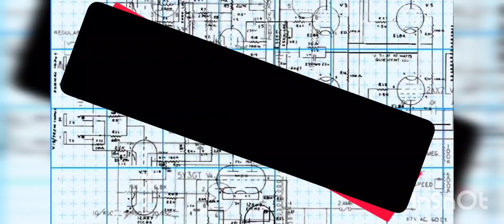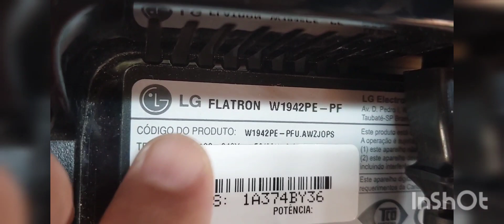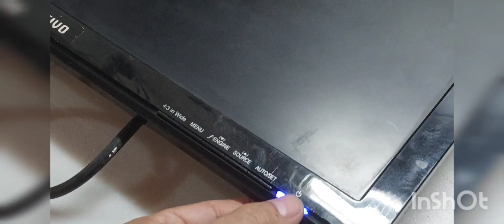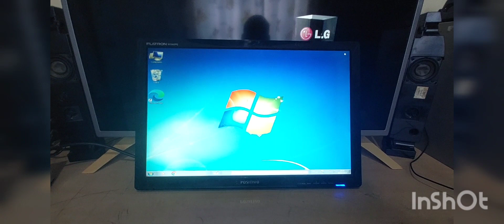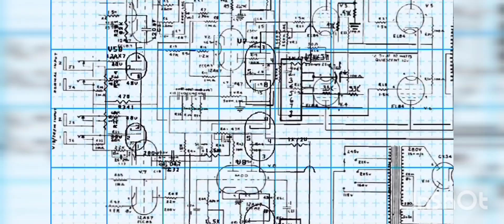COMO ARRUMAR MONITOR LG FLATRON W1942PE-PF TOTALMENTE INOPERANTE NÃO LIGA(RESOLVIDO) SIMPLES E FÁCIL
HOW TO FIX MONITOR LG FLATRON W1942PE-PF TOTALLY INOPERATIVE DOES NOT TURN ON(SOLVED) SIMPLE AND EASY
LINK COMO ARRUMAR MONITOR ACER AL1914-B ACENDE A LUZ DO POWER E DESLIGA ( RESOLVIDO ) SIMPLES E FÁCIL
LINK COMO ARRUMAR MONITOR LG FLATRON E2241S-PN NAO LIGA A LUZ DO POWER PISCANDO SEM IMAGEM (RESOLVIDO)
LINK COMO ARRUMAR MONITOR LG W1752T-PFT NÃO LIGA NADA ACENDE ALUZ DO POWER E DESLIGA ( RESOLVIDO ) FÁCIL
LINK COMO ARRUMAR MONITOR LG FLATRON 19CNV42K-B NÃO LIGA COM MAL CONTATO E TELA COM LISTRAS (RESOLVIDO)
LINK COMO ARRUMAR MONITOR LG FLATRON L177WS-BFS LIGA LUZ DO POWER MAIS NÃO DA IMAGEM (RESOLVIDO) FÁCIL
LINK COMO ARRUMAR MONITOR BRAZIL PC BPC-19WE02-B NAO LIGA SIMPLES E FÁCIL VIDEOS 1 e 2 (RESOLVIDO)
CONSERTA SERENO
MONITOR LG
HOW TO FIX MONITOR LG FLATRON W1942PE-PF TOTALLY INOPERATIVE
Como ligar a tela do monitor LG?
Analisando Monitor LG Flatron que não liga
Monitor LCD LG 19" não liga [morto]. O defeito mais comum
COMO ARRUMAR MONITOR LG FLATRON
Como arrumar monitor LG que não liga ou fica piscando ...
Monitor LG Flatron não Liga! Resolvido!! - YouTube